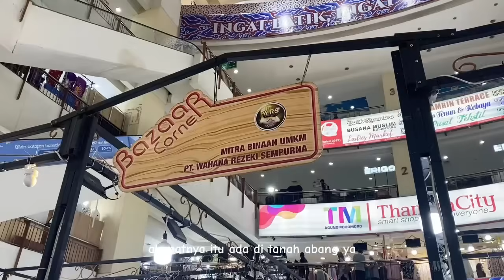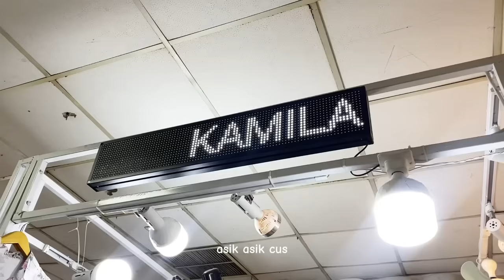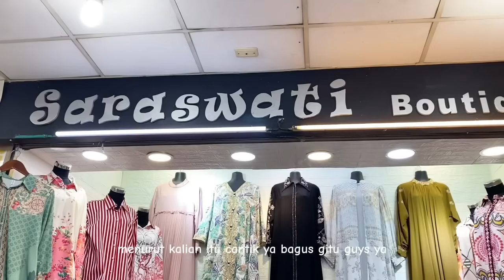SECANTIK INI BAJU DI THAMRIN CITY JAKARTA | PUSAT FASHION TERBESAR!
alamat Thamrin City Jl. Thamrin Boulevard, Kb. Melati, Kecamatan Tanah Abang, Kota Jakarta Pusat, Daerah Khusus Ibukota Jakarta 10230

next kita mau kemana lagi guys? komen dibawah